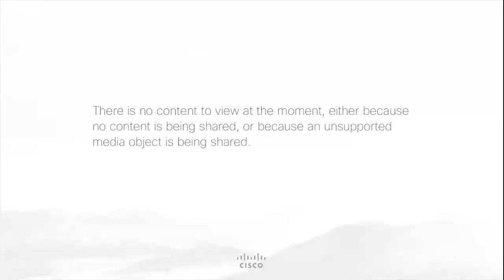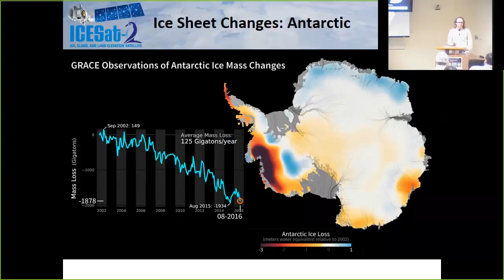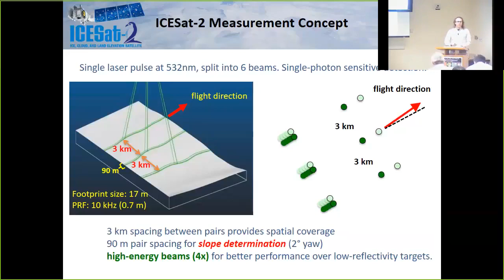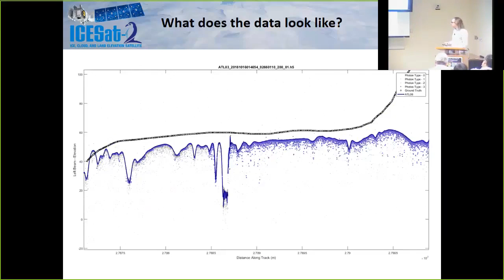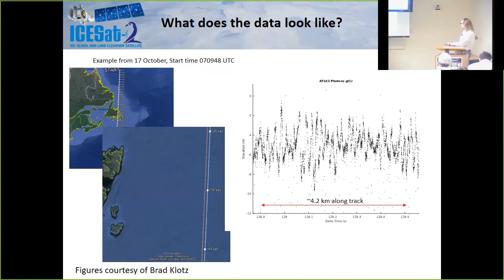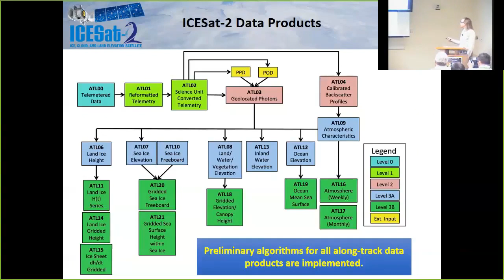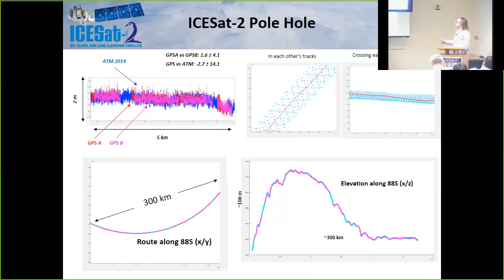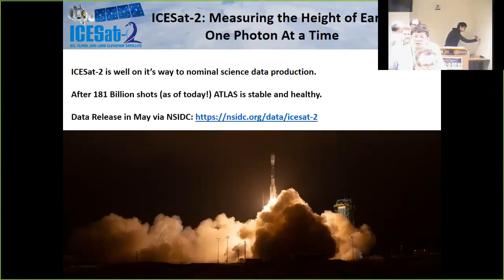Dr. Tom Neumann | ICESat 2 Measuring the Height of the Earth One Photon at A Time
Abstract:

The Ice, Cloud, and land Elevation Satellite – 2 (ICESat-2) observatory was launched on 15 September 2018 to measure ice sheet and glacier elevation change, sea ice freeboard, and enable the determination of the heights of Earth’s forests. ICESat-2 current orbit inclination allows data collection between 88 degrees north latitude and 88 degrees south latitude from nominally 500km elevation above Earth's surface. ICESat-2’s laser altimeter, the Advanced Topographic Laser Altimetry System (ATLAS) uses green (532 nm) laser light and single-photon sensitive detection to measure elevation along each of its six beams ten thousand times per second. In this presentation, I describe the major components of the observatory and the ATLAS instrument. I summarize the first six months of on orbit data collection and present the status of the observatory and the ATLAS instrument. I’ll present on the status of the lower-level data products including the Level-2A data product (ATL03), which provides the geodetic location (i.e. the latitude, longitude and elevation) of the ground bounce point of photons detected by ATLAS. The ATL03 data product is the primary product used for higher-level (Level 3A) surface-specific data products such as glacier and ice sheet elevation, sea ice freeboard, vegetation canopy height, ocean surface topography, and inland water body elevation. This presentation will also present the plans for future data collection, the geolocation uncertainty of the ATL03 global geolocated photon data product, the status of data product availability, and plans for data reprocessing.

Bio-sketch:

Tom Neumann is a cryospheric scientist who focuses on the development of ICESat-2, the next-generation laser altimeter scheduled for launch in 2018. His research includes both theoretical and experimental studies of the chemical, physical, and thermodynamic properties of polar snow and ice. He has been involved extensively in field work on the Greenland and Antarctic ice sheets, leading four expeditions and participating in five others between the two poles. Recent work has involved studies of snow chemistry on the East Antarctic plateau and calibrating ICESat altimetry data using ground-based GPS surveys in Antarctica.

Tom joined NASA Goddard Space Flight Center in October 2008. Prior to that, he was an assistant professor in the Geology Department at the University of Vermont. He earned a B.A. in geophysical science from the University of Chicago, and a Ph.D. in geophysics from the University of Washington.

essic.umd.edu